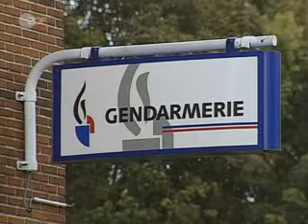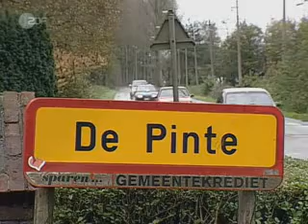Marc Dutroux und die toten Zeugen Teil 2